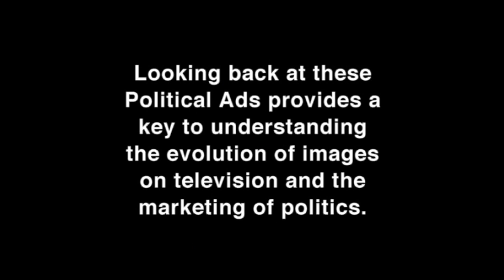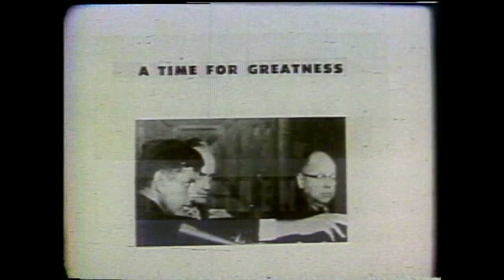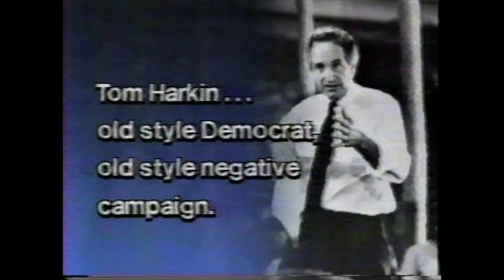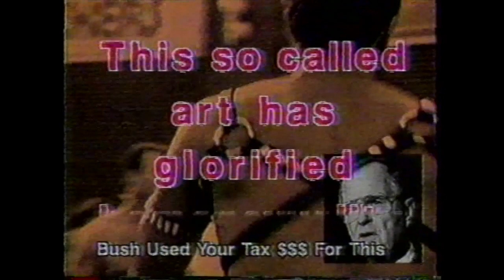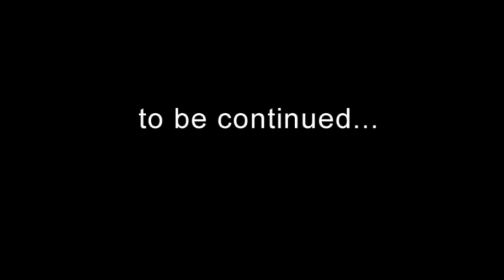Political Advertisement 1952-2012: Antoni Muntadas and Marshall Reese | The New School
"Sometime in the early 1950s Madison Avenue's hucksters realized that they could sell political candidates like any other product, a throat lozenge or facial tissue."—Steve Seid, Fifty Years of Campaign Spots (Berkeley: Pacific Film Archive, 2000)

Three days after the presidential inauguration, artists Antoni Muntadas and Marshall Reese present a new installment of their twenty-eight-year project Political Advertisement. Launched in 1984-and in each edition updated with new campaign advertisements-the project helps determine whether things have actually changed since the early 1950s when "guided by the cooing come-ons of the thirty-second TV spot, campaigns were soon reduced to photo ops, televised debates, and sound bites. Out was the whistle-stop tour and the scrappy convention, in was the instant poll and the attack ad." (Steve Seid)

Starting with Eisenhower vs. Stevenson 1952 and extending to Obama vs. McCain in 2008 and now Obama vs. Romney, taken together, the ads depict how the image of American presidential candidates has evolved over thirteen elections, and how advertising tactics such as negative ads, soft-sell techniques and emotionalism fundamentally changed the country's electoral process. Political Advertisement includes rare-some never before seen-footage from the artists' own archives, updated during every election since 1984. Compiled and edited by Muntadas and Reese, the stream of thirty-second TV spots runs without commentary for an hour.

In the discussion that follows, the artists and New School Professor of Media Studies Carol Wilder discusses how the development of televised media and electoral politics have become increasingly inseparable.

Participants include:

-  Antoni Muntadas, artist and Professor of the Practice, ACT/Department of Architecture, Massachusetts Institute of Technology
-  Marshall Reese, artist
-  Carol Wilder, professor of Media Studies and Film, The New School for Public Engagement

Organized by the Vera List Center for Art and Politics.

The New School for Public Engagement is a division of The New School, a university in New York City offering distinguished degree, certificate, and continuing education programs in art and design, liberal arts, management and policy, and the performing arts. THE NEW SCHOOL FOR PUBLIC ENGAGEMENT

 01/24/2013 6:30 p.m.